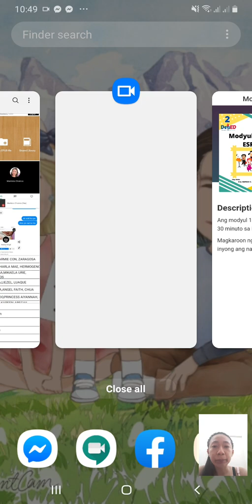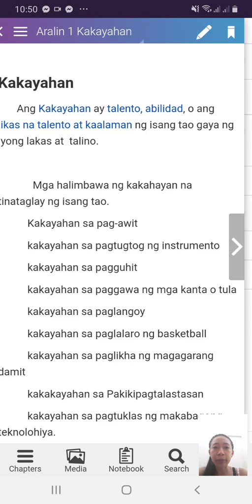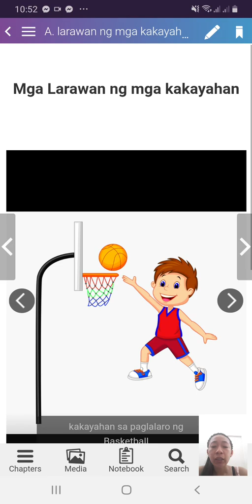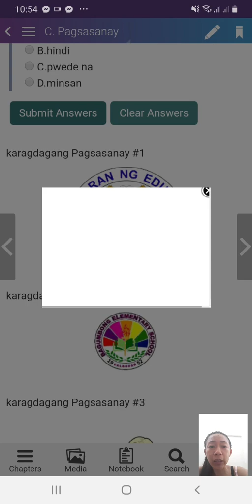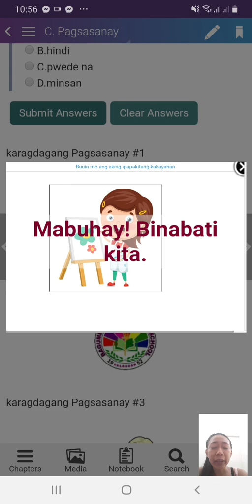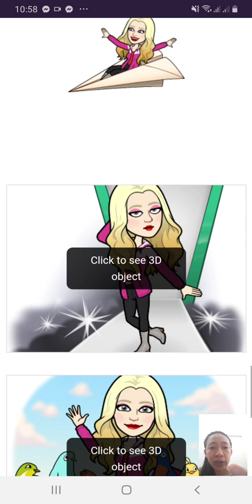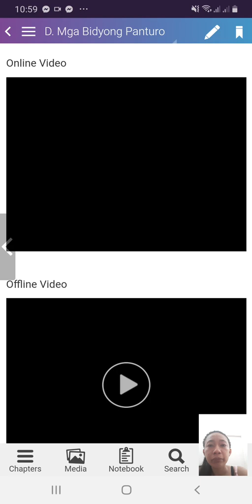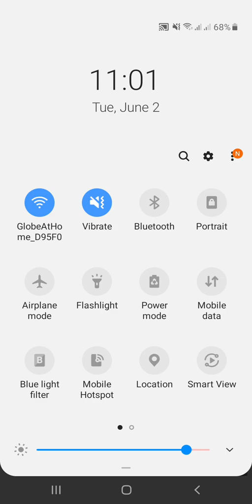ebook sample By: Mr.s Maritess O. Oliveros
Kotobee Author transfer to kotobee reader presenting in Screen Recorder.